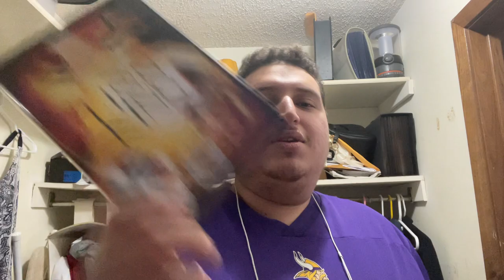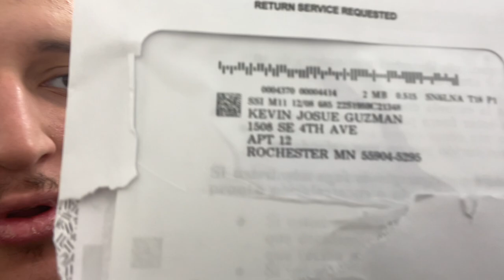Colts has 30 Vikings 0 Vikings is going to Super Bowl 57 Part 70 Top 70